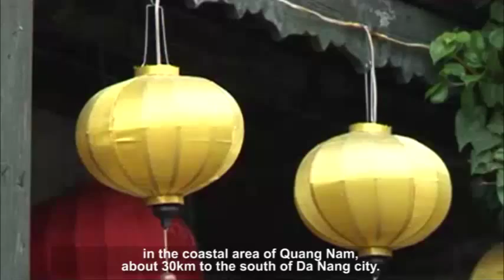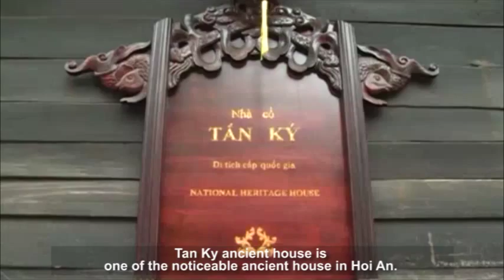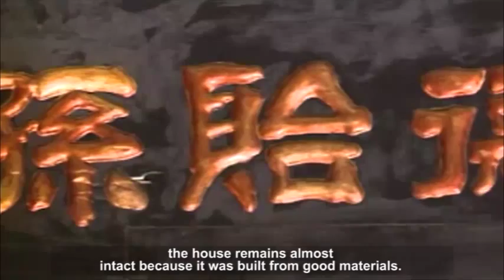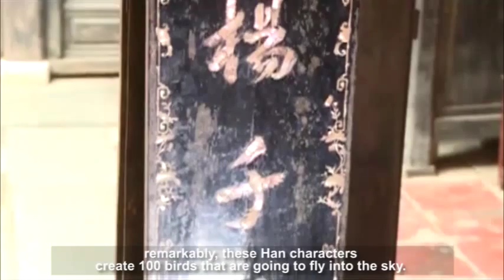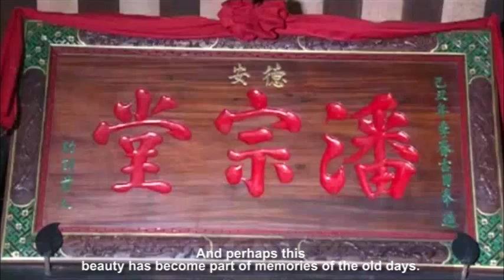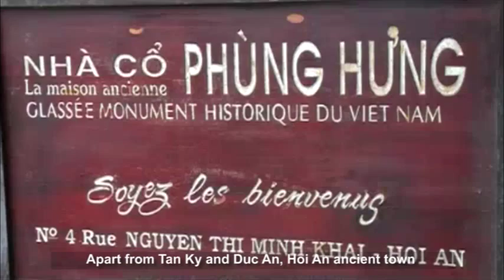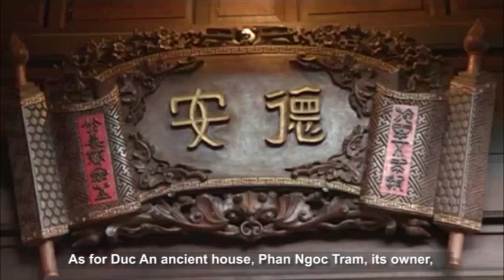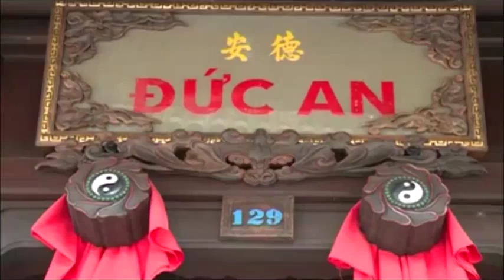Ancientness of Hoi An ancient town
With the ancient beauty, charming beaches, perfect services and friendly people, Hoi An has become one of three cultural heritages of Vietnam and the most favorite destinations in Vietnam – a paradise for tourists.